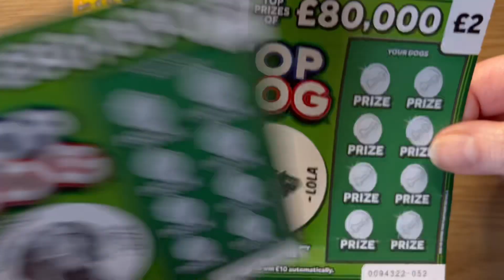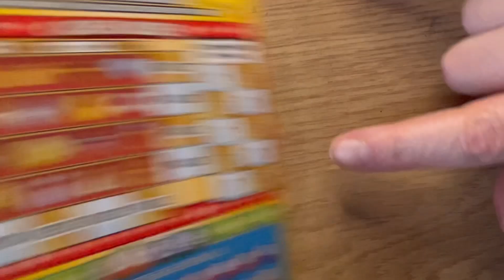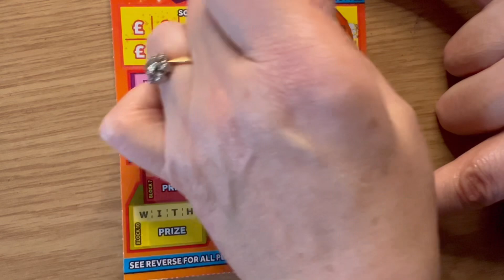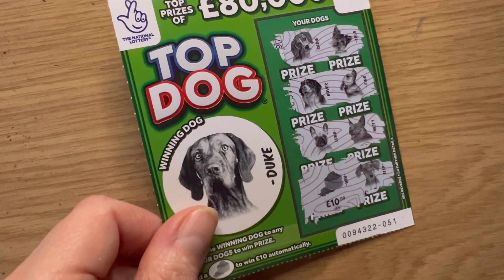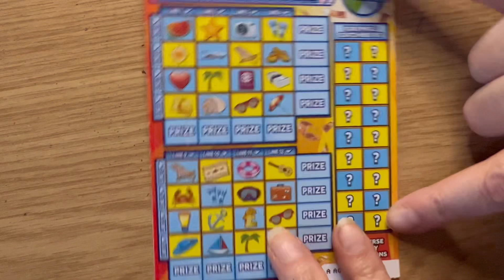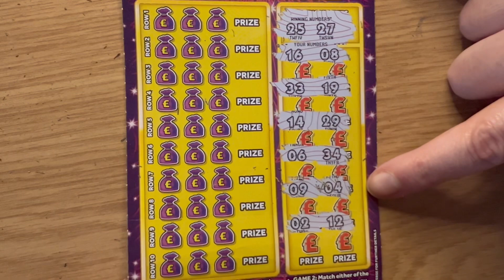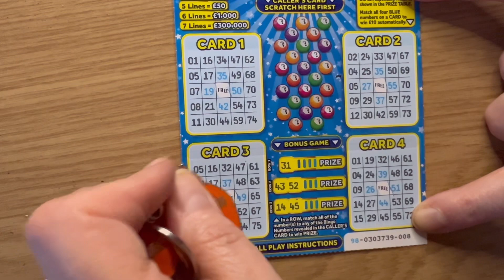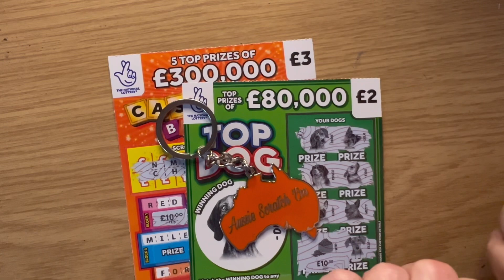I’m Scratchin’ - £51 mix of cards reduced to £39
Hey hey my beauties. It’s New Year’s Eve, let’s say goodbye to the old and hello to the new.

2024, a year where I pray that I reach one thousand subscribers, for that I need your support.

I have a request to make of you…

Please give some of your wonderful support to my friends on YouTube;

The truly beautiful @LadyLucie the amazing couple @wackyslotsandscratchcards and the gorgeous @AussieScratch-em the people behind these channels are the most generous, kind and humbling people that I’ve met online. They support us lesser known channels with shout outs and encouragement consistently. I am truly grateful. Thanks guys.

Niki 🧡